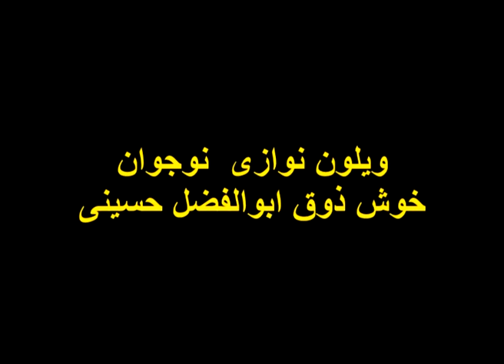پسرنوجوان ویلون میزنه آدموسرحال میاره دمش گرم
پسرنوجوانی بنام ابوالفضل حسینی خوش ذوق که با استعداد است وقتی که ویلون میزنه آدم می رود به گذشته ها ویاد پرویزیاحقی میافتد